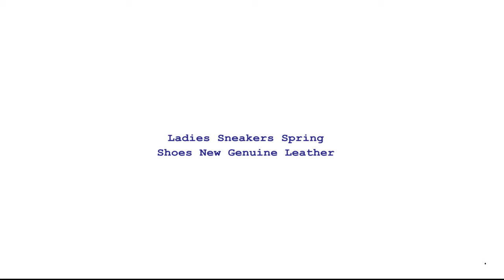Ladies Sneakers Spring Shoes New Genuine Leather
Brand Name: AIYUQI
Upper Material: GENUINE LEATHER
Upper-Genuine Leather Type: Cow Leather
Origin: CN(Origin)Heel Height: Flat (≤1cm)
Shoes Type: Skateboard
Fashion Element: Shallow
Pattern Type: Solid
Department Name: Adult
Lining Material: PU